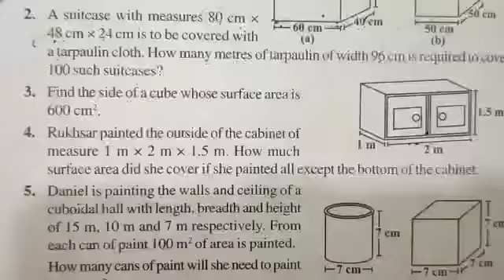Class 8|| Maths|| Exercise 11.3 Q. 4